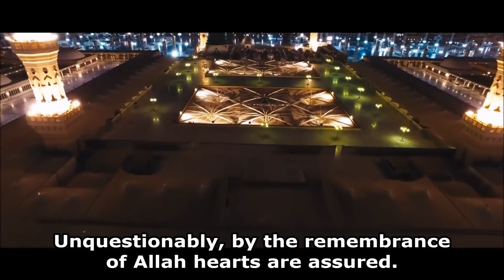Unquestionably, by the remembrance of Allah hearts are assured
Muhammad Al-Luhaidan - Surah Ar-Ra'd 28-29